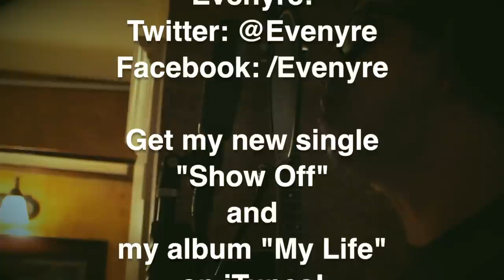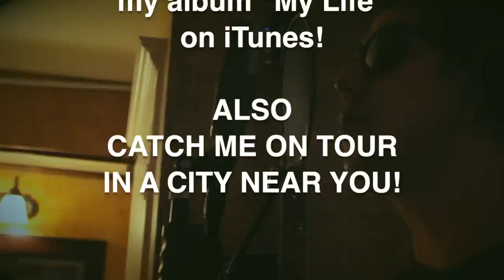John Mayer - Slow Dancing In A Burning Room (Rendition) by SoMo